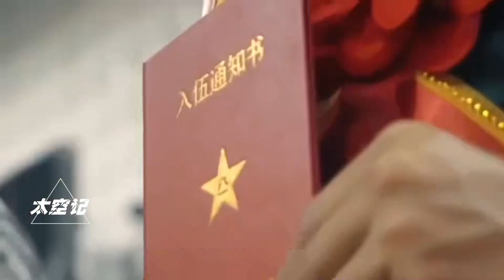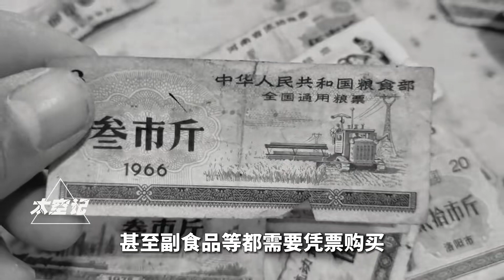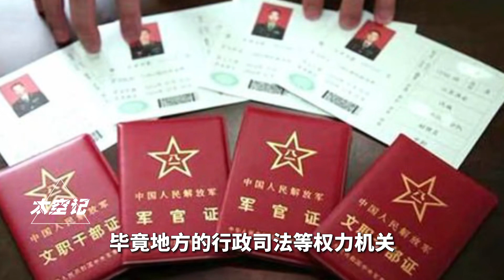新兵入伍，为什么要注销户口？原来国家想的这么周到